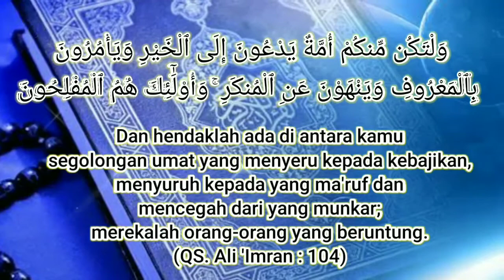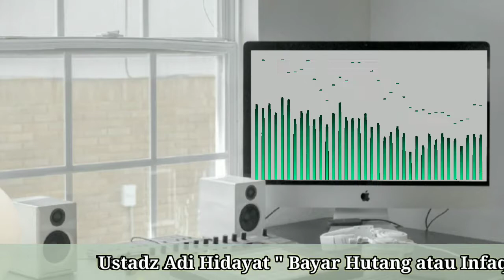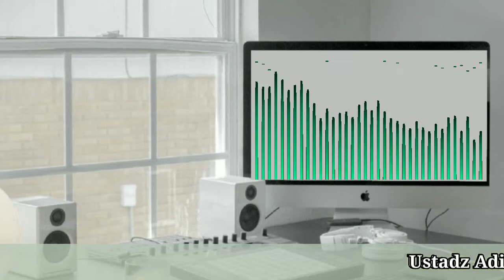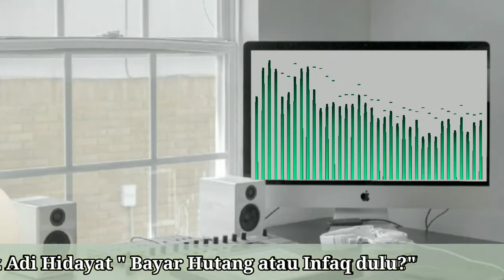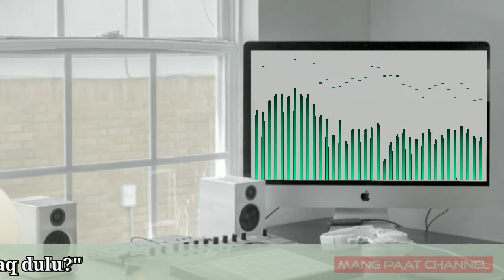Bayar Hutang atau Sedekah (Infaq) terlebih dahulu?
Anjuran syariat Islam tentang melaksanakan sedekah sudah tak terhitung banyaknya. Misalnya keterangan dalam Al-Qur’an Surat an-Nisa’ berikut ini:

“Kamu tidak akan memperoleh kebajikan, sebelum kamu menginfakkan sebagian harta yang kamu cintai. Dan apa pun yang kamu infakkan, tentang hal itu sungguh Allah Maha-Mengetahui,” (QS an-Nisa’: 92).

Namun apakah anjuran melaksanakan sedekah ini bersifat umum? Sehingga bagi siapa pun disunnahkan untuk bersedekah kapan pun itu, tanpa dibatasi oleh hal lain? Bila seseorang masih memiliki tanggungan utang kepada orang lain, apakah mendermakan harta tetap disunnahkan baginya, atau justru hal yang paling dianjurkan baginya adalah membayar utang terlebih dahulu?

Dalam hal ini Ustadz Adi Hidayat memberikan penjelasan mana yang lebih baik. Penjelasannya seperti apa? Silahkan saksikan video ini, dan jika bermanfaat jangan lupa bagikan kembali agar semakin banyak orang yang mengetahui 😊🙏